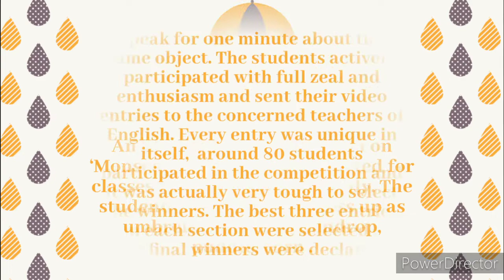8 August 2020